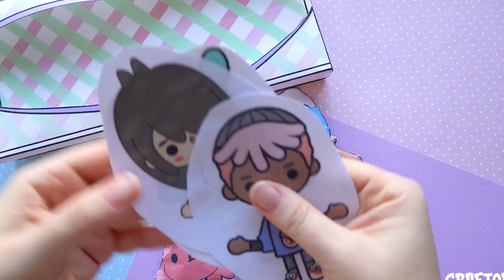OPENING Squishy Crumpets Series #2 | DIY Paper Blind Bags | Toca Boca Paper Squishy